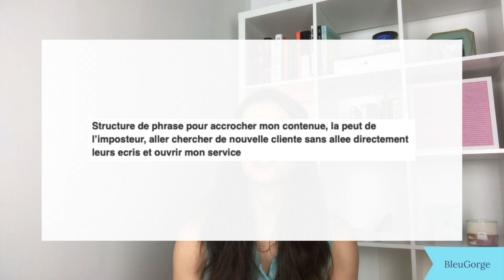Créer du contenu accrocheur, le syndrome de l'imposteur, comment trouver de nouvelles clientes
Je réponds à la question de Manon : "Structure de phrase pour accrocher mon contenu, la peur de l’imposteur, aller chercher de nouvelles clientes sans aller directement leur écrire". On parle entre autres de Outbound marketing, Inbound marketing
 et de relations publiques

✨ GUIDE COMPLET SUR LES PUBLICITÉS FACEBOOK. Veux-tu lancer des publicités Facebook, mais tu ne sais pas trop comment faire et tu as peur de faire sauter ton Facebook Ads Manager? Je peux t'aider. ;) Dans mon guide complet sur les publicités Facebook, je te montre, étape par étape, ce que tu dois faire pour avoir une publicité Facebook bien pensée.

À PROPOS
Mon nom est Marie Plamondon. Depuis 2008, j'ai touché à plusieurs facettes du marketing et je me spécialise maintenant en publicité web.

Ma chaîne est dédiée aux publicités Facebook (publicités Facebook ads), aux funnels de conversion (entonnoirs de conversion), au copywriting et tous les outils pour créer des publicités web qui marchent. Inscris-toi!

REVIEWS
"J'ai décidé de faire appel à l'expertise de Marie pour développer une publicité Facebook et Instagram efficace avec des résultats concrets. C'est exactement ce qu'elle a réussit à faire promptement et avec professionnalisme. J'ai particulièrement aimé son efficacité, sa grande écoute par rapport à mes besoins, son approche humaine et ses conseils très pertinents. Chacune de nos interactions était agréable et elle était toujours disponible pour répondre à mes (nombreuses😅) questions. Je recommande Marie à 100% et je compte déjà renouveler mon expérience pour de futurs projets."
- Julia C. Vona, Propriétaire et fondatrice, Junophoto

"Marie a rapidement saisi mes enjeux et mes besoins et elle a été ultra efficace pour développer une stratégie marketing qui me convenait. […] Ce que j'ai particulièrement apprécié, c'est sa façon active de travailler: je n'ai jamais eu à lui rappeler nos échéanciers ou à faire des suivis, parce qu'elle était toujours au devant de mes demandes. Je me sentais donc en totale confiance! D'un point de vue plus personnel, Marie est une personne très authentique et on voit qu'elle a réellement à cœur le succès des entrepreneurs avec qui elle collabore. Je recommanderais certainement ses services!"
- Mélanie Aubin, Propriétaire et fondatrice, Foudamour